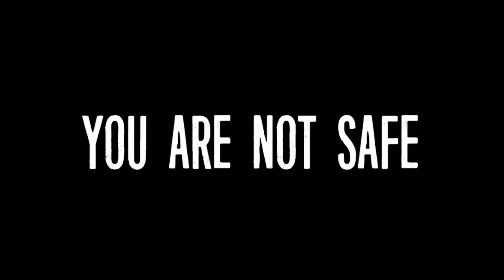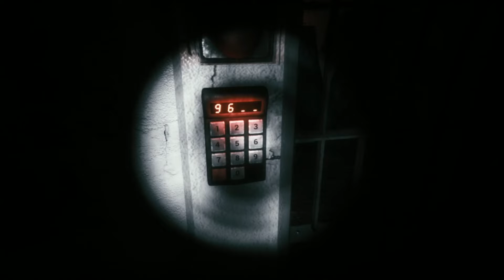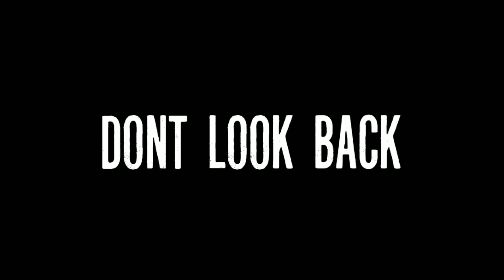I Hate This Basement | Joy of creation story mode part #4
Today we end up trapped in the basement of our house and now have to find a way to escape our basement we go through many challenges to escape the basement. Will we be able to escape?